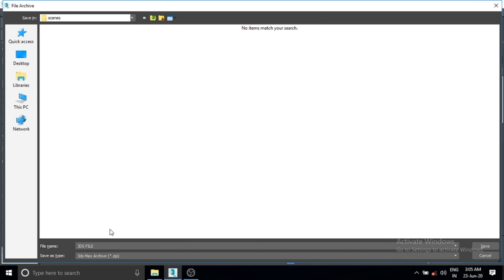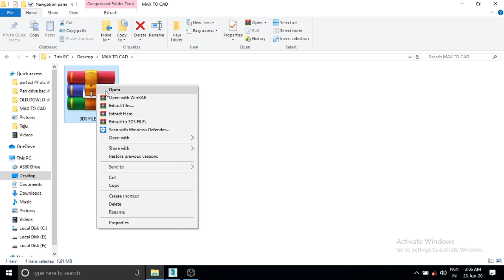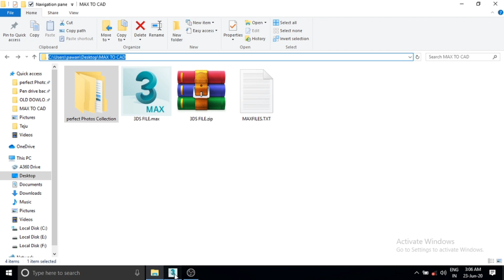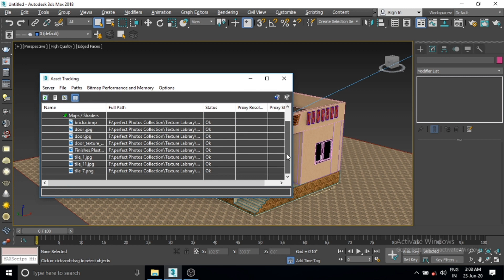3Ds Max to zip convert in marathi, save file to other computer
3Ds Max to zip convert in marathi, save file to other computer archive your file to open other software source zip file with texture and color setting in 3ds max software file.
Our Branches : in Maharashtra
1) CIDCO Aurangabad Branch
3dsmax2023 3dsmaxtutorial 3dsmaxmodeling civilengineering cadinstitute civiljobs civilengineer architecture 🙏🙏इस चॅनल कि सारी इनकम रोटी फौंडेशन को जाती है ।